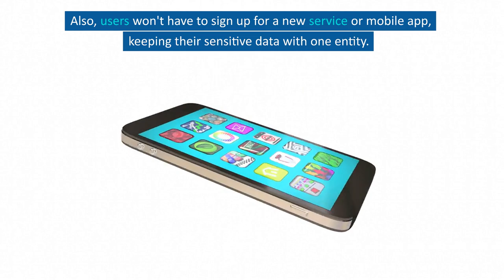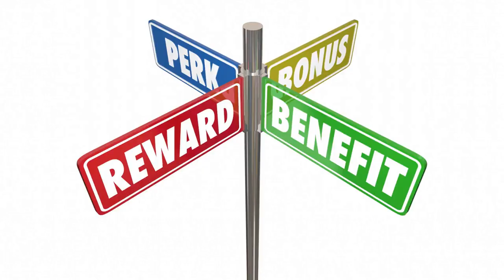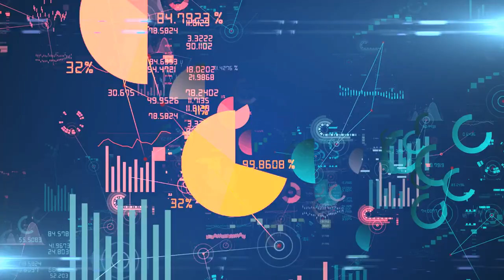Is PayPal Over!!